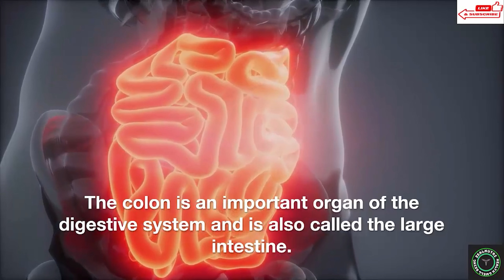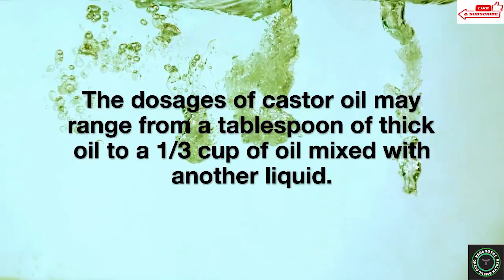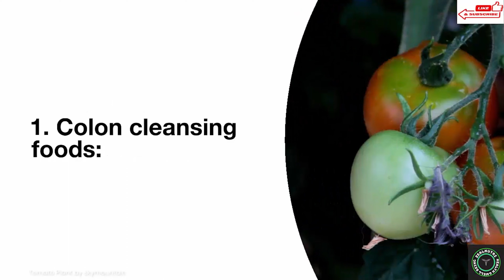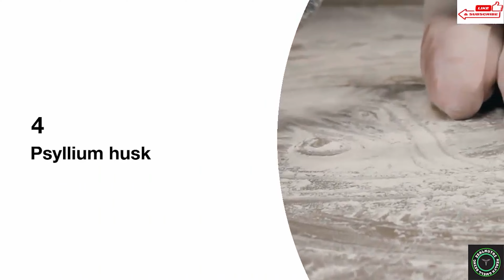WARNING! 99% of People will get SICK!Different Ways to keep COLON clean| How Can I Clean my Stomach?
Digestive health is as important as one’s physical and mental well-being. Since colon is one of the integral parts of the digestive system, Hansa maa recounts ways in which one can detoxify and prevent risks of colon infections.
ZealNutri is a Channel for those interested in learning about health, beauty, and many more. Content on the site is just for information and not an alternative to a medical health practitioner.